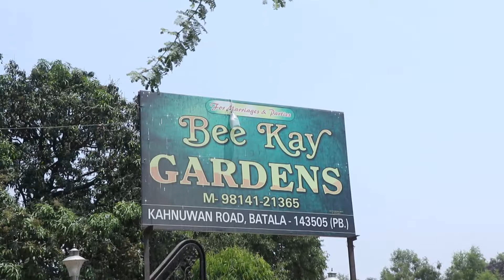**Indian Christian wedding 💑 🤵‍♂️ 👰‍♂twinkle weds Roshan*Beutifull couple **God gift photography 📸